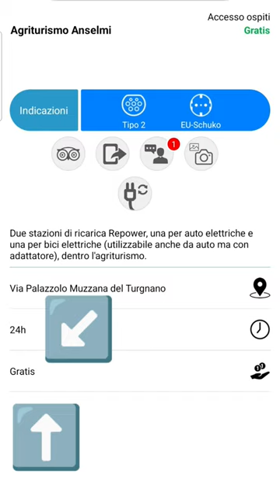Colonnina auto elettrica Gratuita, espertone repower .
Auto Elettrica , esistono anche le colonnine di ricarica completamente Gratuite.
Con una Colonnina Pallina Repower mentre mangi la tua Auto elettrica si ricarica gratuitamente.
La mobilità elettrica conviene davvero.